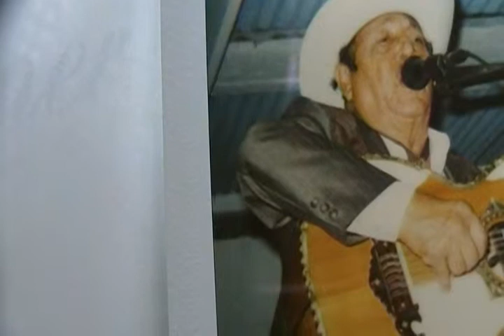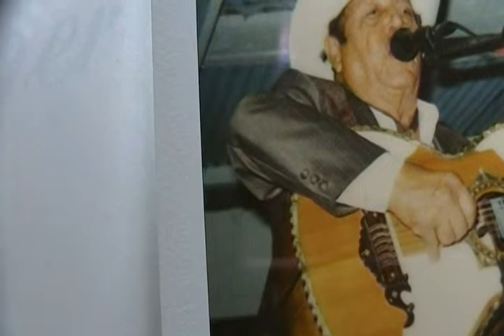tomas ortiz los alegres